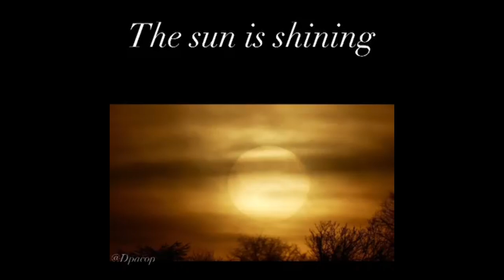Hope You Enjoy These Photos I Took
make friends.

almost a 1000 videos so there no end of content you can watch from call of duty, fornite,siege and other games.